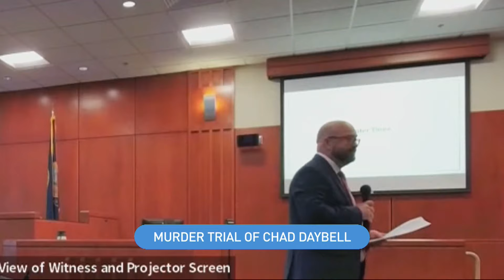ARC: Chad Daybell Murder Trial Begins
Threads: @kutv2news